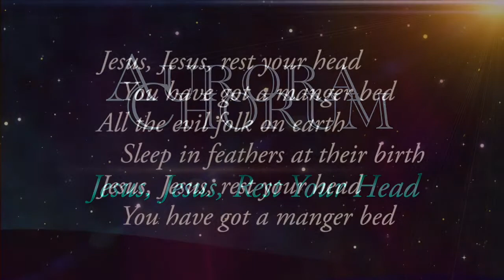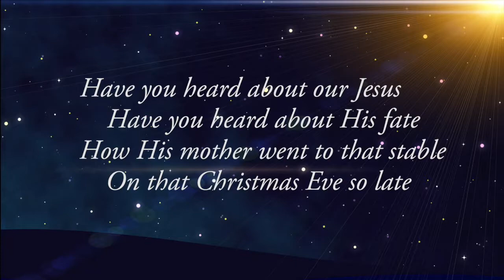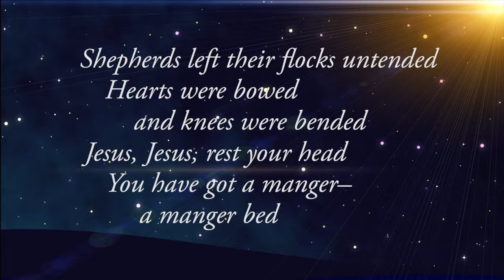A Musical Experiment - "Jesus, Jesus, Rest Your Head" - AURORA CHORUM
One day the thought came: would it be possible to use VOCALOID software (used to create virtual pop singer voices) to create a serious virtual vocal ensemble.

The Appalachian Christmas carol "Jesus, Jesus, Rest Your Head" has long been a favorite, so I decided to try the experiment with that song.

Was the experiment successful? Well, it doesn't sound "real." The vowel sounds are not quite right, and certain letters (like "r" at the end of a word) caused difficulties. But the experiment was interesting.

MugglinWorks.com/AURORACHORUM